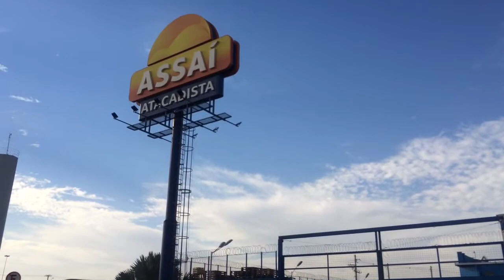Fiat/fnm Entrega enrolada !!!